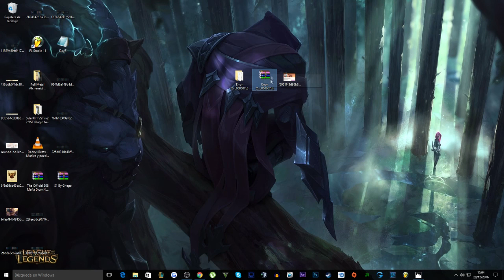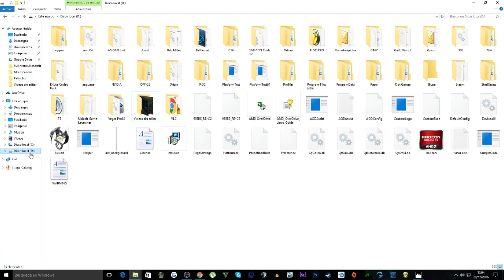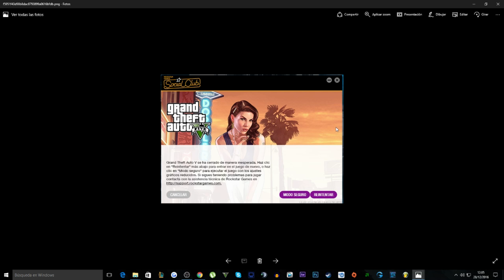GTA V - SOLUCIONAR ERROR 0xc000007b EN GTA V - GTA V No inicia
En este vídeo os voy a enseñar a solucionar el error 0xc000007b esta vez en GTA V espero que os sirva de ayuda y cualquier duda no dudéis en dejármela en la caja de comentarios.

☞Skype: smf-blackhawk

Si lo deseas, puedes ayudar a crecer al canal desde aquí, donando 1 céntimo